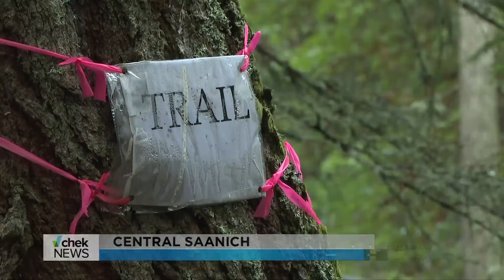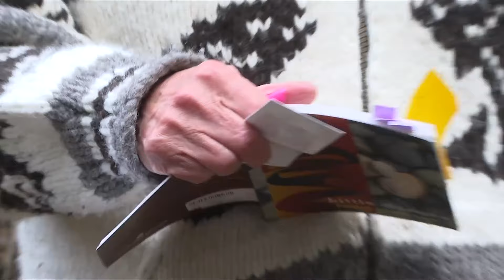Six hectares of old growth saved through $1.6 million purchase in Central Saanich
BC Parks Foundation has completed a $1.6 million sale on six hectares of land adjacent to John Dean Provincial Park, conserving it from becoming housing.